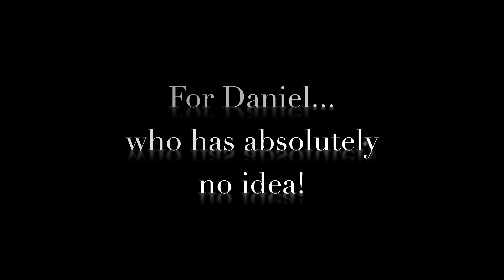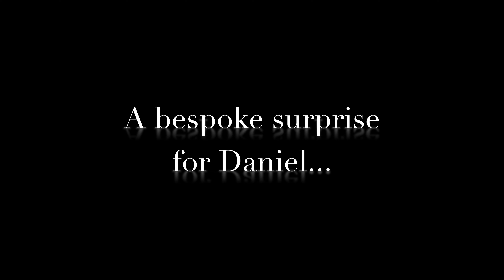Lion King Flash Mob Proposal in Restaurant...Dancers Come Out of Nowhere!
Very few of our subscribers have seen this video so we decided to repost it as it's one of our favourites! Gareth was the sweetest man EVER to work with - and actually a pretty good dancer too! This performance was from 2017, filmed in the Rainforest Cafe in Central London - and Gareth and Daniel are still together today, and planning their wedding for when this crazy time is over.

We're coming up with lots of ideas to make our performances socially distanced and safe...but keeping them amazing ;) for the coming months.

Don't forget to SUBSCRIBE for more surprises, and make sure to check out our Patreon to see our plans for next year, bringing more flash mobs and surprises to the world!

He Lives In You - Lion King 2 Soundtrack
Hakuna Matata - Lion King Soundtrack
We Are One - Lion King 2 Soundtrack